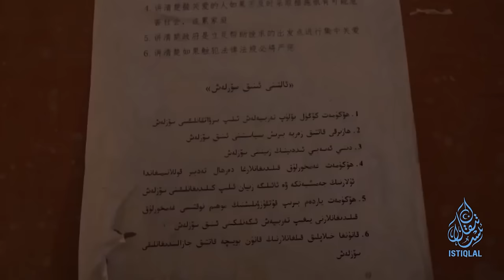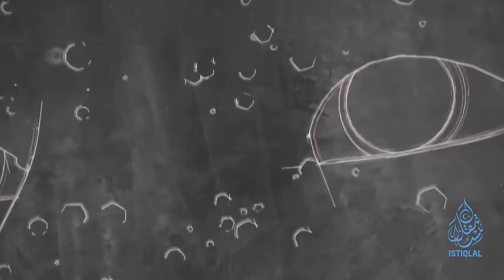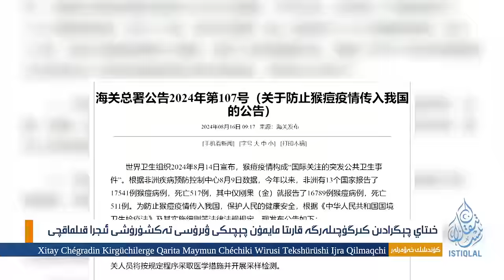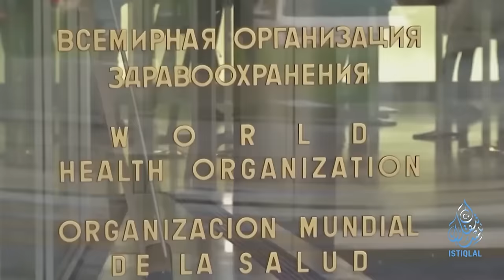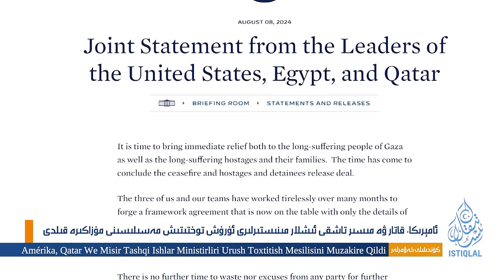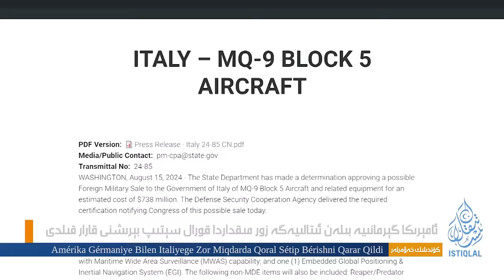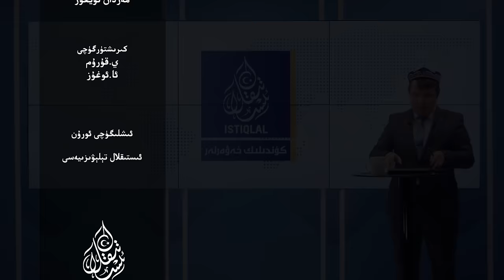ئىستىقلال كۈندىلىك خەۋەرلىرى |2024.8.16| ئۇرۇش توختىتىش مەسىلىسى مۇزاكىرە قىلىندى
ISTIQLAL KÜNDILIK XEWERLIRI |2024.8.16| URUSH TOXTITISH MESILISI MUZAKIRE QILINDI